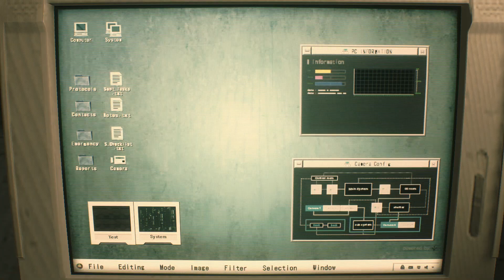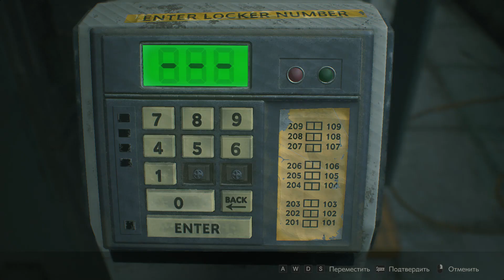Resident Evil 2 - #1 Попробуйте выжить в обновленном мире || Прохождение Резидент Эвил 2 2019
Прохождение игры Резидент эвил 2 2019 года (обзор)

RESIDENT EVIL 2 / BIOHAZARD RE:2 "1-Shot Demo"
Попробуйте выжить в обновленном мире Resident Evil 2! В случае смерти персонажа вы сможете продолжить игру, но всего на прохождение демоверсии отводится 30 МИНУТ. Демоверсия доступна до 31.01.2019.

Попробуйте выжить в обновленном мире Resident Evil 2! В случае смерти персонажа вы сможете продолжить игру, но всего на прохождение демоверсии отводится 30 МИНУТ.

Легендарная игра 1998 года в совершенно новом образе на современных консолях!
- Пройдите кампании Леона Кеннеди и Клэр Редфилд с видом от 3-го лица
- Исследуйте Раккун-Сити на движке RE Engine
- Новые головоломки, сюжетные линии и области

Демоверсия доступна до 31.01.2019. Требуется войти в учетную запись и подключиться к Интернету.

WARNING: This game contains strong language and extreme violence.